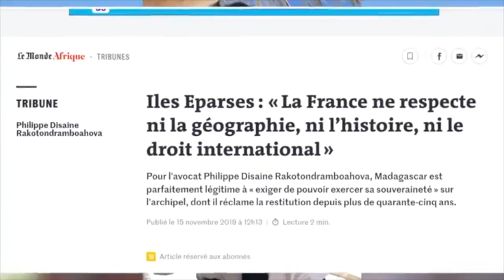ANDRY RAJOELINA expose la Politique Coloniale de la France en Afrique - [îles Eparses]